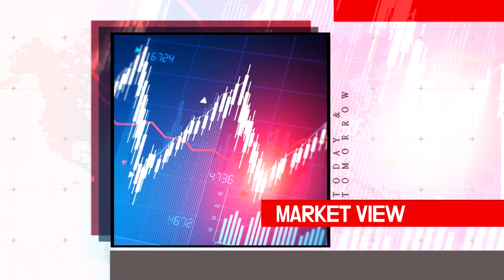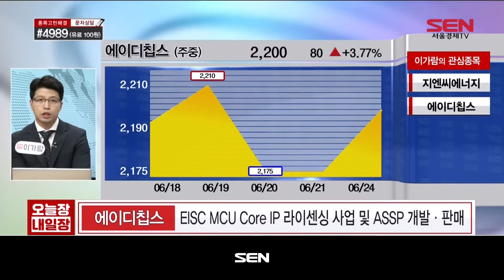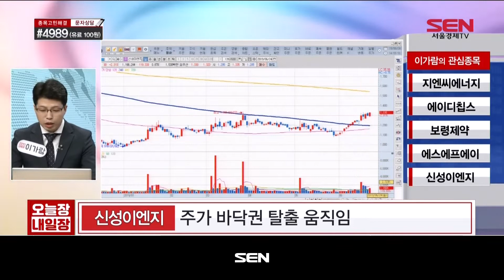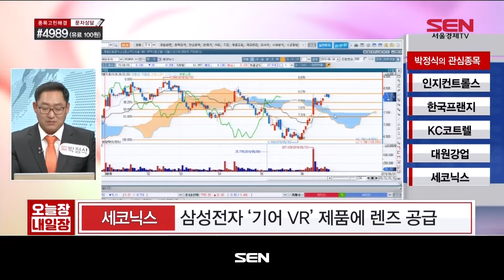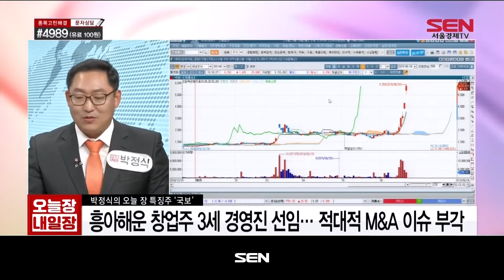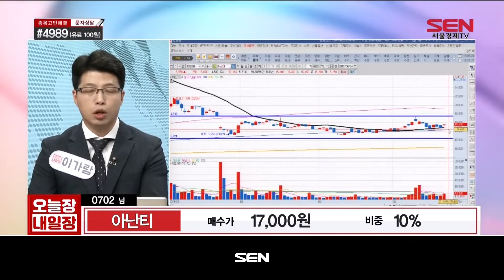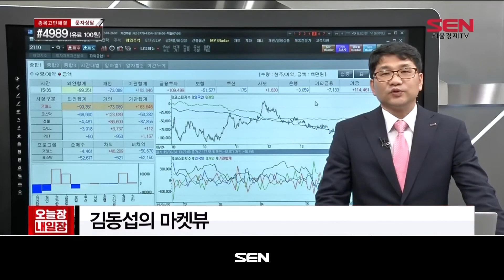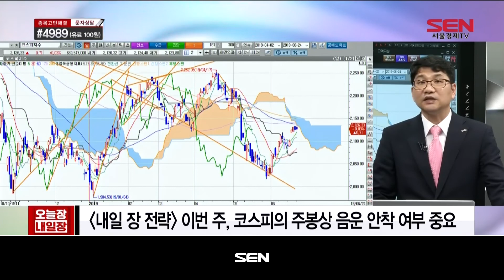오늘장 내일장 2부_711회_20190624